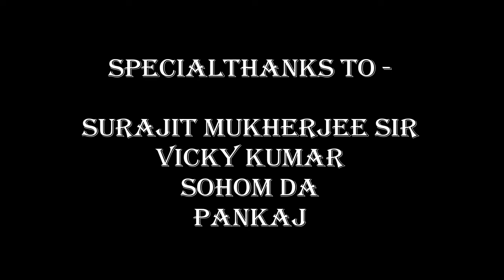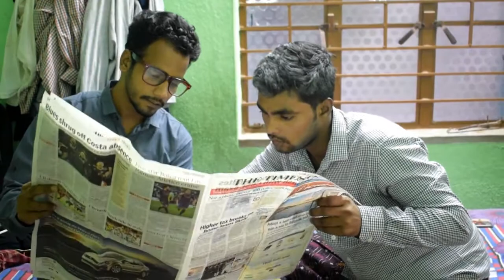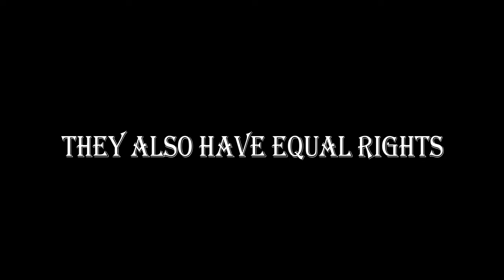UDAAN - HIT PRAYUKTI 2k17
UDAAN - A  SUCCESSFUL STORY

PRAYUKTI 2K17